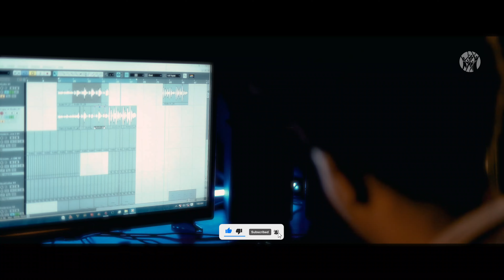ተለቀቀ || "እኔ አንተ ፊት"|" Singer Bake CFW Tv SHow Cover Song/ New song 2024 || ዘማሪ በቄ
Do not Forget to susbscribe

በዚህ ቻናል የተለቀቁ መዝሙሮች በድምፅ እንዲሁም በምስል የተቀነባበሩትን ወደፊት የሚለቀቁትንም ሁሉ በዚህ ቻናል ብቻ ያገኛሉ!